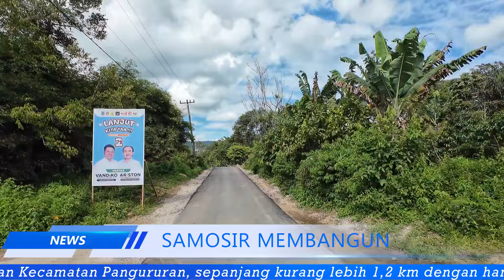Warga Sambut Gembira Pembangunan Jalan Simpang Provinsi - Parmonangan Kecamatan Pangururan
Progres pembangunan rehabilitasi, rekontruksi jalan Simpang Provinsi - Parmonangan Kecamatan Pangururan, sepanjang kurang lebih 1,2 km dengan hamparan hotmix AC- WC ( Asphalt Congreed Weaeing Course ), tembok penahan (TPT) yang dikerjakan oleh CV. Artos Group dengan Nilai Rp. 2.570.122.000,-.